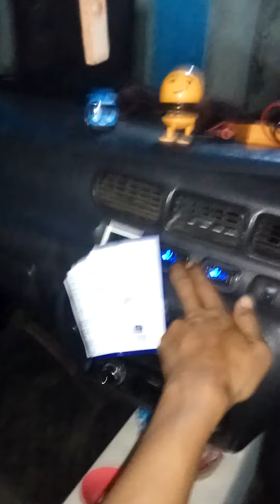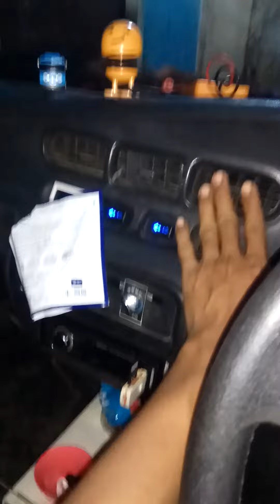Pasang lampu tambahan Espass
pasang lampu tambahan agar lebih terang saat jalan malam